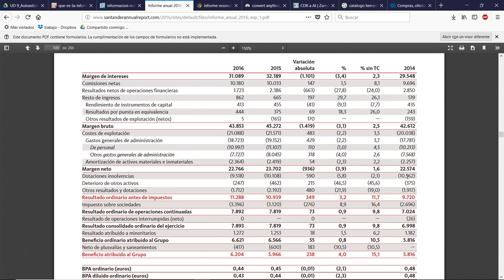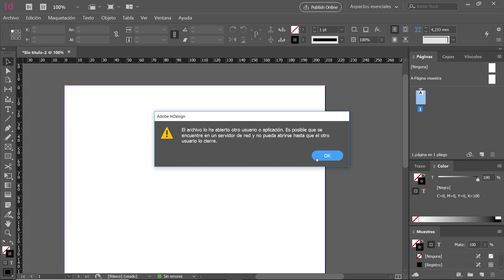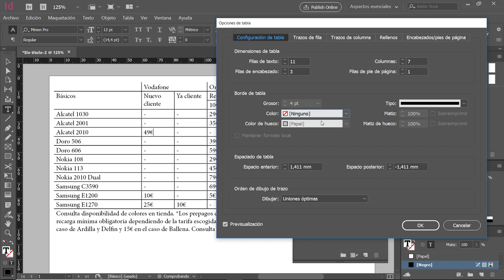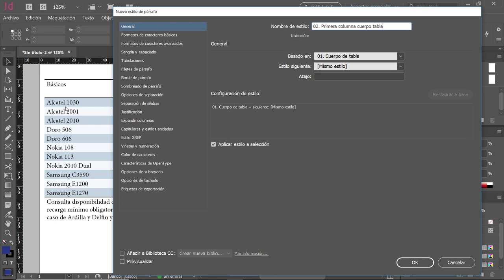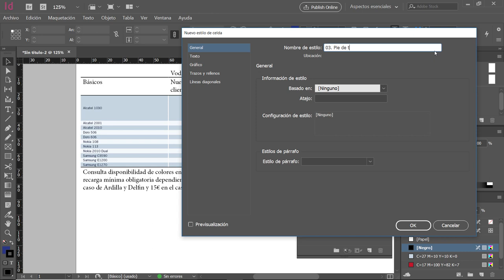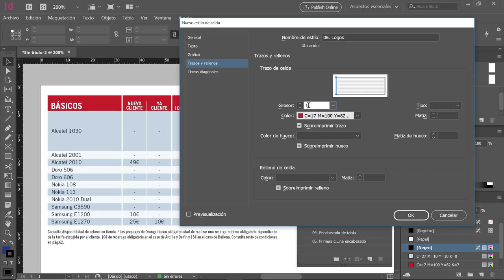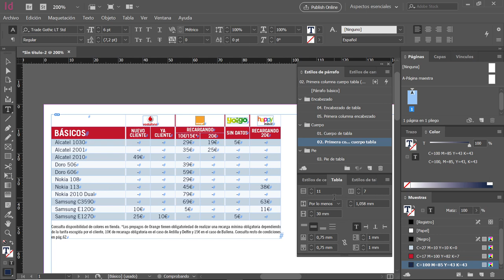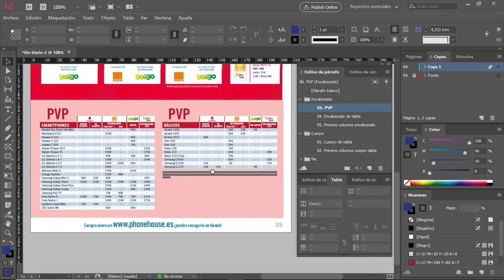Creación de tablas en InDesign